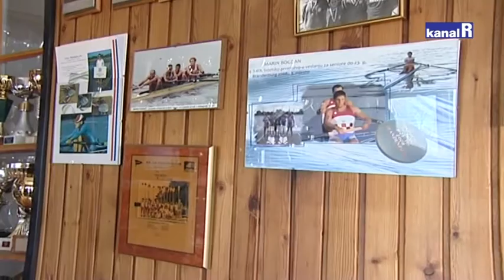JESTE LI ZNALI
Riječki lukobran - Postojeći lukobran glavnog lučkog bazena popularno zovu „molo longo“, zbog njegovih 1707 m dužine, a danas je u funkciji putničkog terminala i obalne šetnice. Planiranje i pripremni radovi gradnje sadašnjeg lukobrana započeli su 1872., a završen je 1888. godine. U spomen na povijesne zasluge u razvoju grada nazvan je, carici u čast, Molo Maria Teresa. Projektirao ga je za Ugarsku upravu mađarski arhitekt Antal Hajnal, dok je građevinske radove izvodila i jedna pariška tvrtka za izgradnju željeznica.
Više u prilogu Igora Rivettia